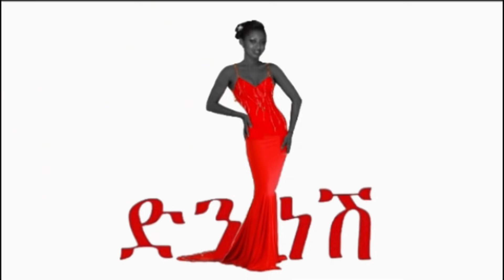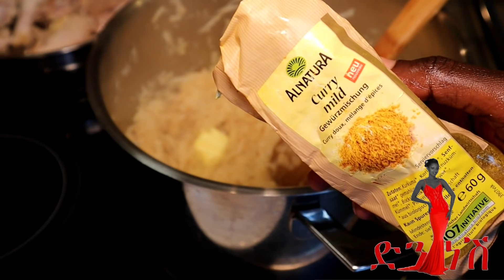ምርጥ//የዶሮ ሾርባ🐓🍗🍲 ከልጅ እስካዋቂ የሚወደው,ለአራስ,ለታመመ የሚጠግን Chicken Suppe //Denkenesh//Ethiopia//ድንቅነሽ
Welcome to Denkenesh Ethiopia Youtube Channel
In this video I will show you How I make Chicken Suppe from the Hole Chicken.🐓🍗🍲
willkommen Bei Denknesh Ethiopia Youtube channal.in disem video ich Seife such wife ich Hunter Suppe mache. super einfach und leker.
እንኳን ወደ ድንቅነሽ ቤት በደህና መጣችሁ🤗

አዲስ ከሆኑ ለቻናሌና ቻናሌን ከወደዱት ሰብስክራይ በማድረግና የደውል🔔 ምልክቱን በመጫን ቤተሰብ ይሁኑ 😍 ያለውን የሰጠ ንፉግ አይባልም

check my videos hear 👇ሌሎች ቪዲዮዎች

T E L E G R A M link 👉 @Denkneshethiopia